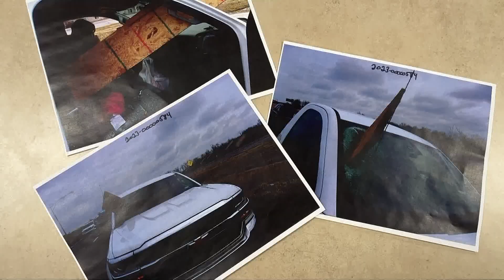Video shows aftermath of wood board crashing through truck's windshield in Avon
Body camera video from the Avon Police Department shows the moments after a wood board broke through the windshield of a truck on I-90.

Sgt. Chris Barton told 3News the force has never seen something strike a vehicle that compared to this incident. This happened last Friday as two trucks headed west on I-90 — a truck hauling lumber lost one of its boards and it struck a pickup in another lane.

If the board would have hit the truck a foot to the right, it could've seriously injured the young driver. If it would've been a foot to the left, it could've missed the truck entirely.

"The wood left the vehicle, it went airborne, went through their windshield into the front passenger seat," Barton said. "Luckily, there was no one sitting in it."

Barton told WKYC the young driver kept his composure after the truck was hit by the wood. Neil Fischer reports.